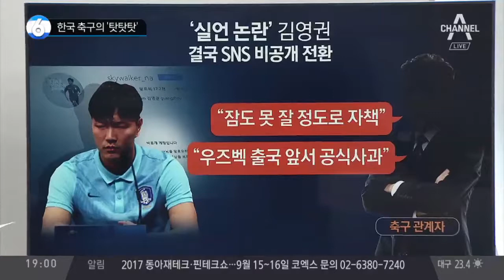한국 축구의 ‘탓탓탓’_채널A_뉴스TOP10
한국 축구의 ‘탓탓탓’